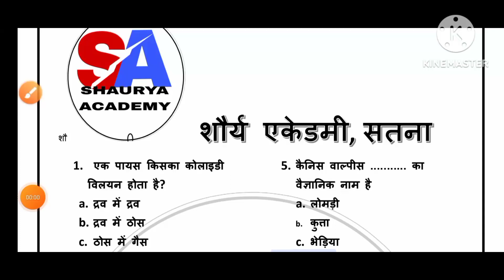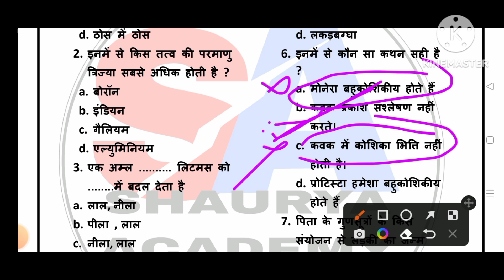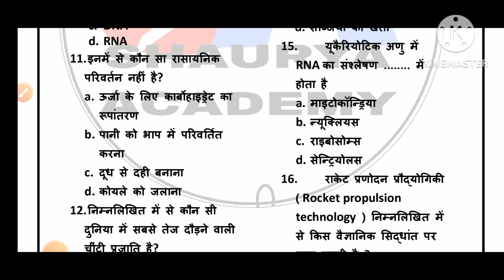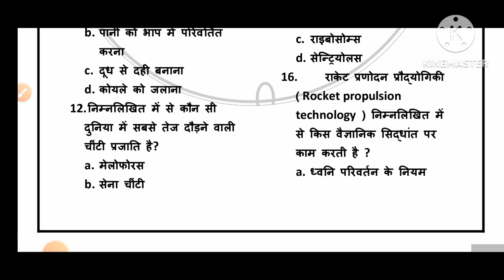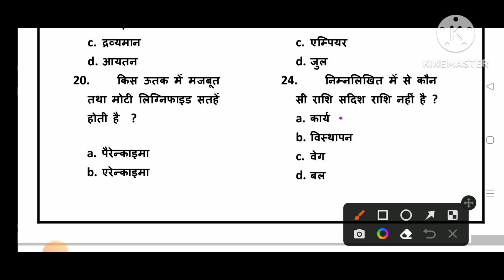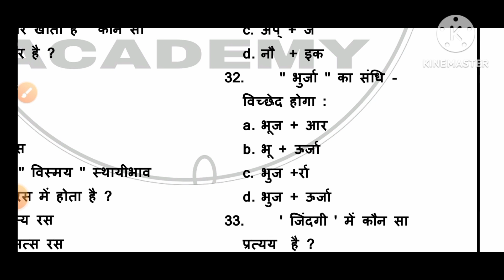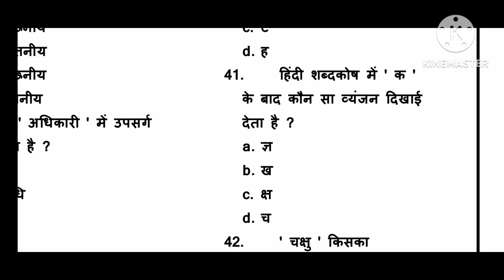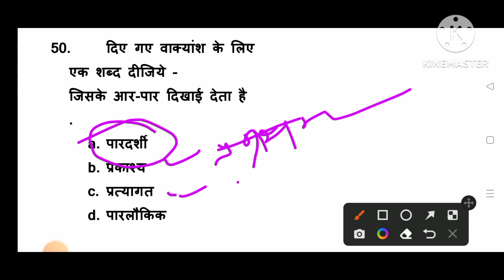प्रैक्टिस सेट (मॉडल पेपर) -4, Describe by Ashok Kumar Shukla Sir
प्रैक्टिस सेट (मॉडल पेपर) -4,
Describe by Ashok Kumar Shukla Sir,